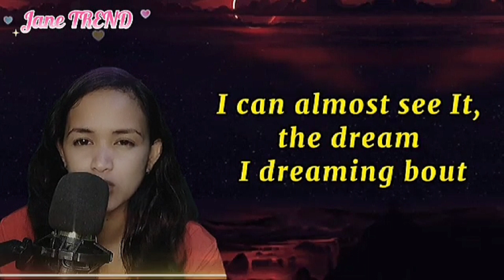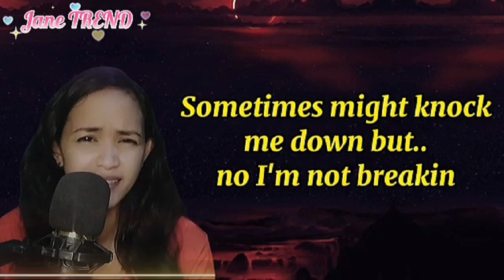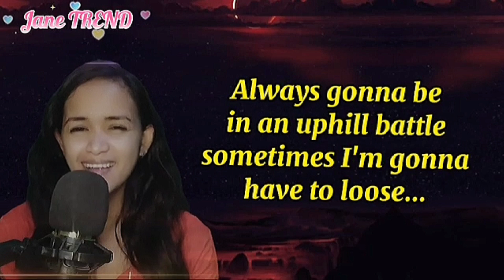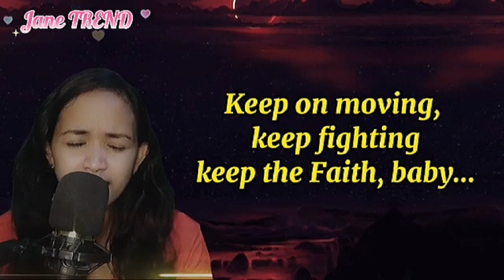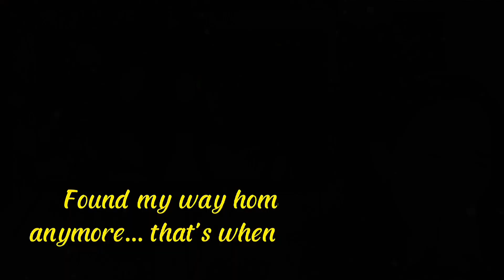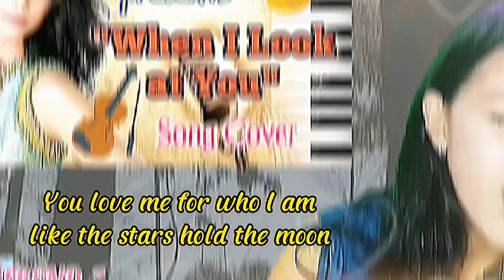The Climb with lyrics | When I Look at Your janetrend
Miley Cyrus song cover The Climb with lyrics | When I Look at Your | Jane TREND